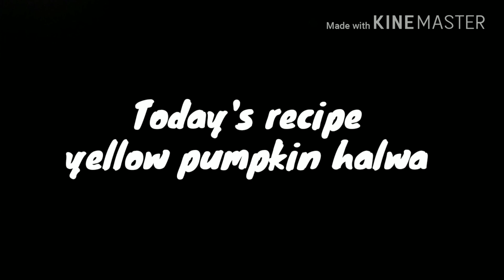How to make healthy yellow pumpkin halwa without sugar/Yummy yellow pumpkin halwa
Yummy tasty tasty homemade easy cooking
By Alagammai